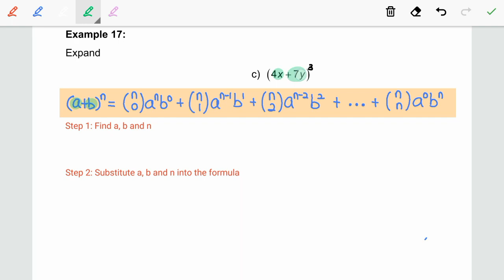T3.2E14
Binomial Expansion